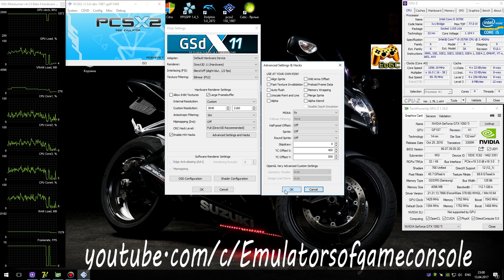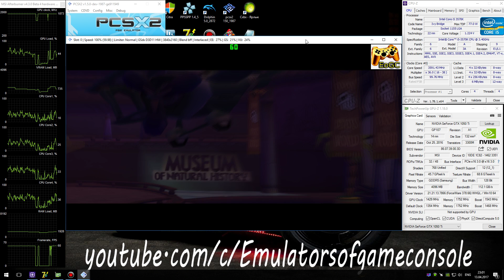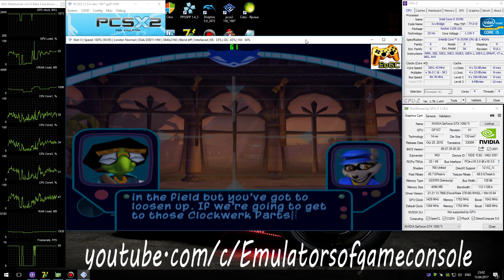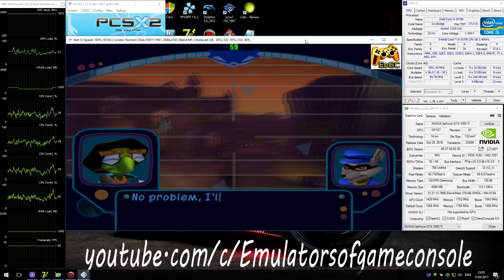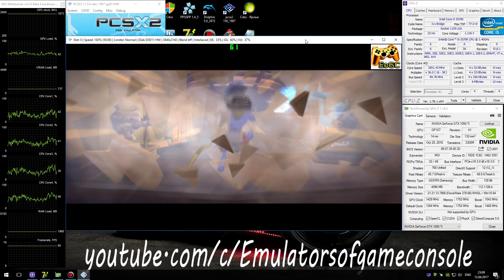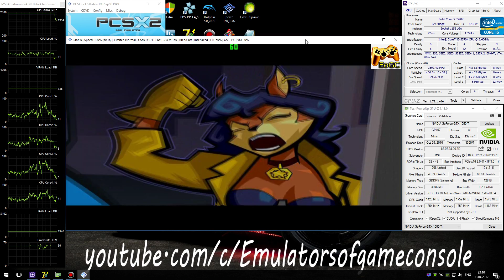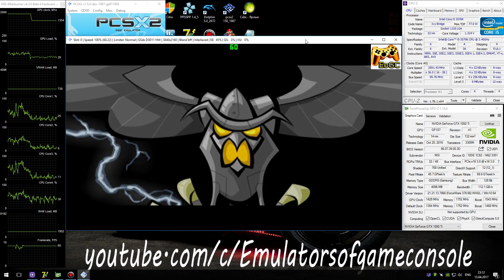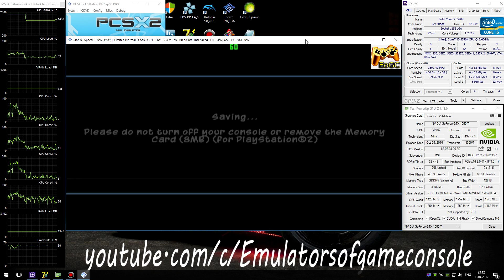PCSX2 1.5.0 PS2 Emulator - Sly 2: Band of Thieves (2004). Ingame 4K 60FPS. Test #2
My Spec:
Sly 2: Band of Thieves (U) + BIOS (U) 1.60
Realtime Footage
Sly 2 в 4К :D
Запускается нормально. Звук ОК. Графика рендерится в целом очень хорошо. Производительность отличная.
По настройкам (Settings):
- DirectX11,
- Render Custom 3840*2160p,
- Mipmaping: Off,
- CRC level 'Full',
- HW Hacks: TC X/Y - 400/500,